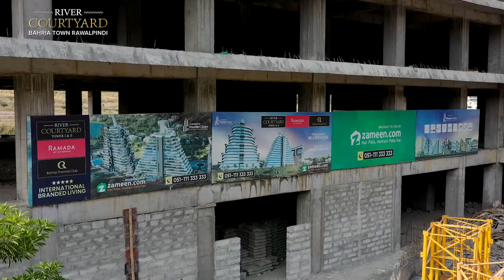River Courtyard 2– Construction Update November 2023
After the success of River Courtyard, Premier Choice Group has now proudly launched River Courtyard Tower II. River Courtyard Tower II is offering world-class service apartments and permanent residences for people who prefer to live their lives in a style that’s customary of luxury 5-star hotels and resorts. The project is being developed by Premier Choice – a real estate development firm known in the national and international market for guaranteeing timely deliveries.

River Courtyard Tower II is offering world-class service apartments & permanent residences for people who prefer to live their lives in a style that’s customary of luxury 5-star hotels in Intellectual Village, Bahria Town Phase 7. The project is being developed by Premier Choice – a real estate development firm known in the national & international market for guaranteeing timely deliveries & being managed by Wyndham Hotels.

All Rights Are Reserved River Courtyard is offering world-class service apartments and permanent residences for people who prefer to live their lives in a style that’s customary of luxury 5-star hotels and resorts. The project is being developed by Premier Choice – a real estate development firm known in the national and international market for guaranteeing timely deliveries.
Premium Choice – have already launched several successful projects like River Hills, Box Park, 68 High Street and River Loft to name a few. What makes them standout is their attention to providing facilities befitting the needs of future consumers and their conviction to provide timely projects.